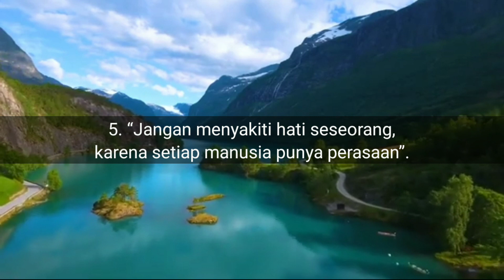Motivasi Harian # 1 membuka pikiran yang tertutup